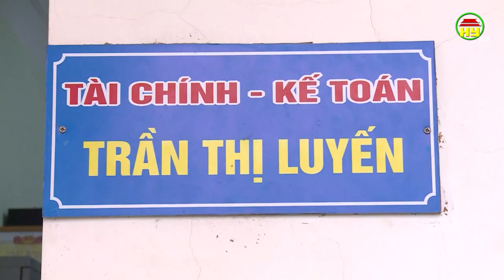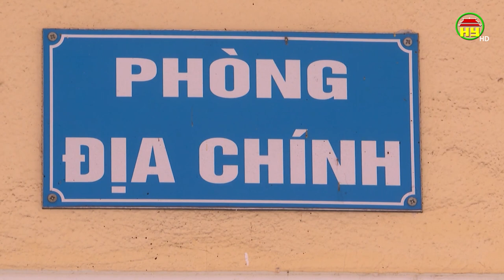Huyện Kim Động chuyển đổi vị trí cán bộ để chủ động thực hiện phòng, chống tham nhũng